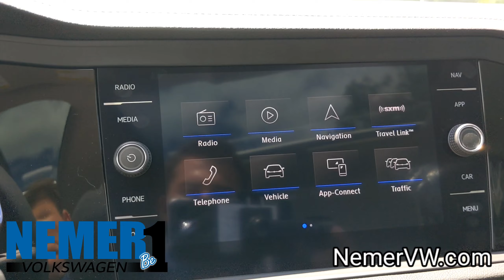New 2020 Volkswagen Jetta SEL Premium FWD 4dr Car | St#L21246 | Nemer VW